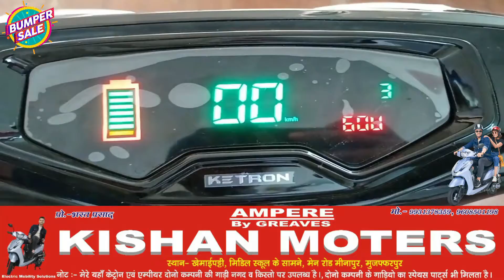जीनवाणी मैनेजमेन्ट कॉलेज का उद्धाटन करते केन्द्रीय उर्जा मंत्री सह आरा सांसद आरके सिंह | BHOJPUR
बिहिया-आरा पथ पर बने जीनवाणी मैनेजमेन्ट कॉलेज का उद्धाटन करते केन्द्रीय उर्जा मंत्री सह आरा सांसद आरके सिंह

About Channel:

न्यूज़ 4टुडे भरोसेमंद हिंदी न्यूज़ चैनल है। जो देश और दुनिया से जुड़ी ब्रेकिंग न्यूज़, राजनीति, मनोरंजन, खेल और तमाम खबरों को आप तक लेकर आता है।

News 4today is trusted Hindi News Channel. News 4today covers Breaking news, Political, Entertainment, Sports and all news from India & World.